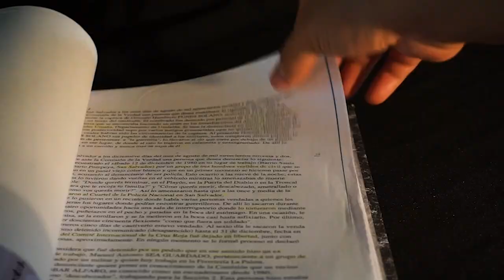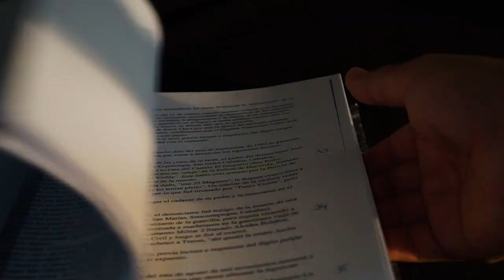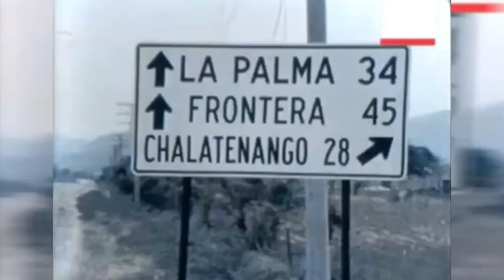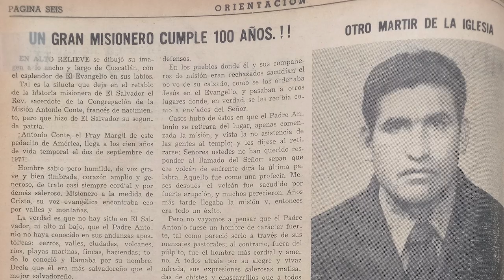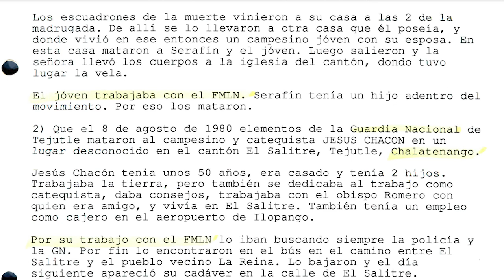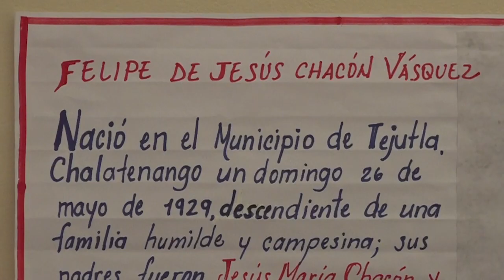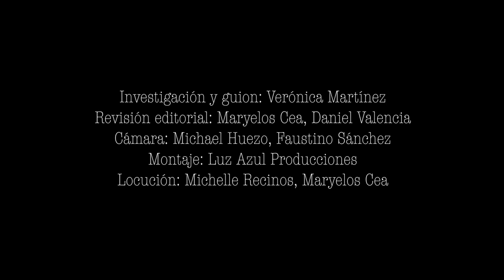El martirio de Felipe de Jesús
Desde finales de los años 70, y durante la guerra civil, religiosos de la Iglesia católica fueron blanco de persecuciones, torturas, desaparición y muerte. La Comisión de la Verdad recibió más de 60 denuncias, pero no todas fueron incorporadas en el informe sobre la guerra. Una de estas denuncias narra la tortura y asesinato de Felipe de Jesús Chacón, un catequista amigo de monseñor Romero.